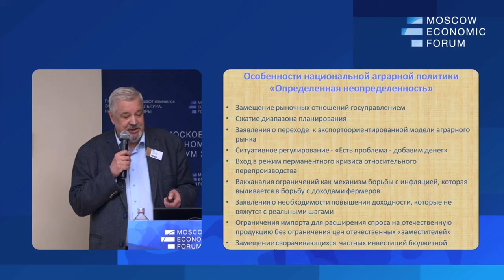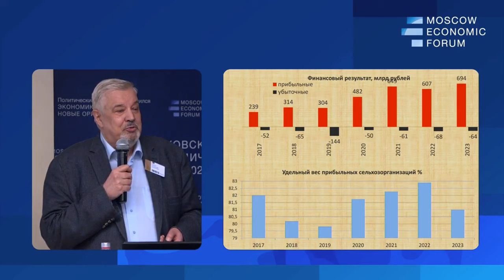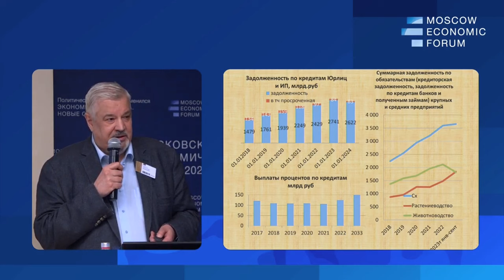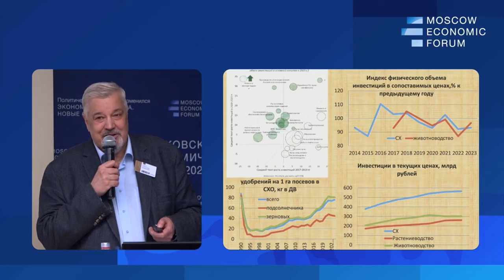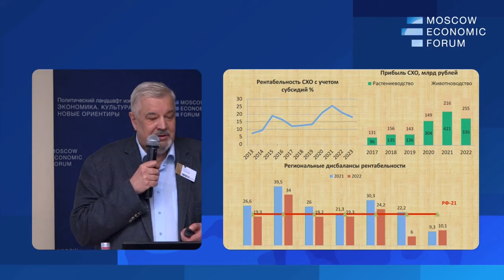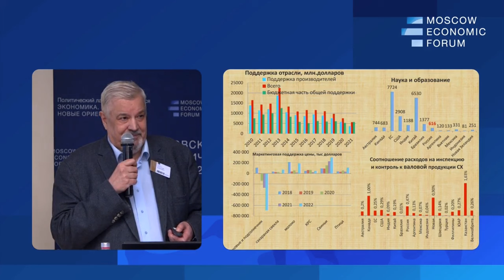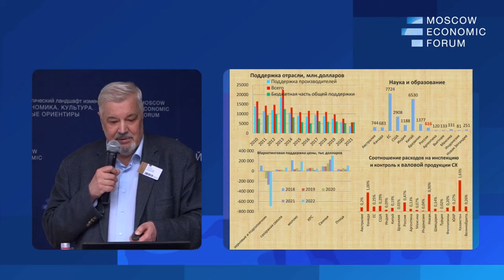Рентабельность сельхозорганизаций снизилась на 68 млрд рублей.Александр Корбут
Александр Корбут, независимый эксперт по АПК